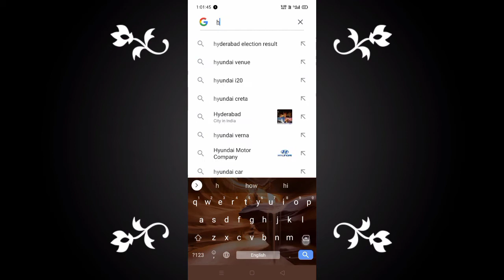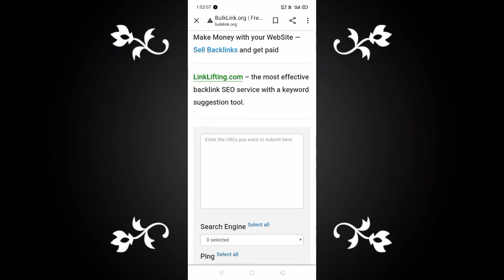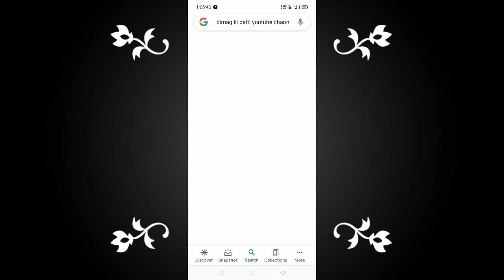How to add youtube channel on Google search console|Rank Channel|DimagKi Batti